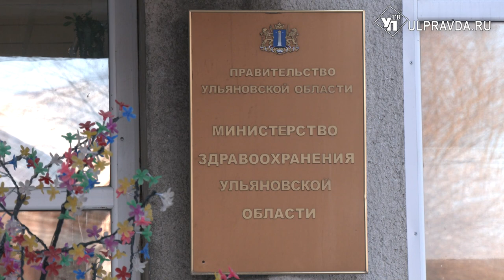Ульяновские медики получат дополнительные выплаты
Правительство РФ утвердило дополнительные выплаты медикам с января 2023 года. На них могут претендовать врачи и специалисты первичного звена здравоохранения, доктора районных больниц, а также врачи, работающие на станциях и в отделениях скорой помощи. Льгота ежемесячная, от 4,5 до 18,5 тысяч рублей. Когда деньги дойдут до региональных специалистов узнавала Александра Никитина.